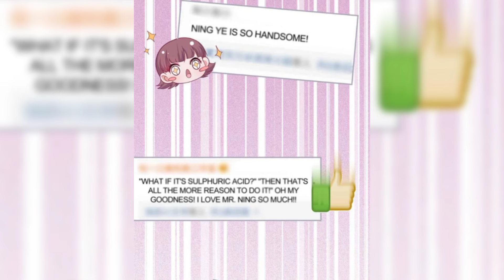Omega was getting hates from his own fandom